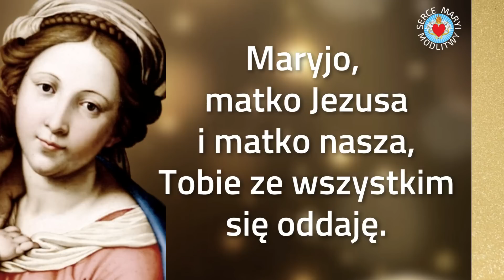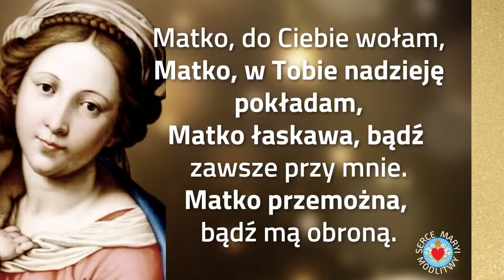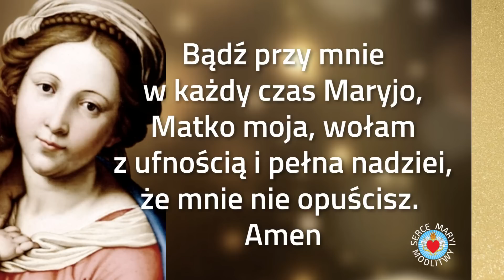KRÓTKA MODLITWA WIECZORNA ⭐️🙏⭐️ 4 MINUTY Z MARYJĄ PRZED SNEM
KRÓTKA MODLITWA WIECZORNA.  4 MINUTY Z MARYJĄ PRZED SNEM.  CZUWAJ NAD NAMI,  UKOCHANA MARYJO  MATKO NASZA,  GDY MY PEŁENI UFNOŚCI, ZANURZAMY SIĘ W SEN NICZYM DZIECKO.

Cieszymy się, że tak wielu z Was  bierze czynny udział w modlitwach i słowie Bożym na kanale " Serce Maryi Modlitwy "  To dla Was kochani, modlimy się wspólnie codziennie w różnych intencjach. Karmimy Wasze dusze dobrym słowem, krzepimy Wasze serca w trudnych chwilach i błogosławimy Was. Dziękujemy z całego serca.